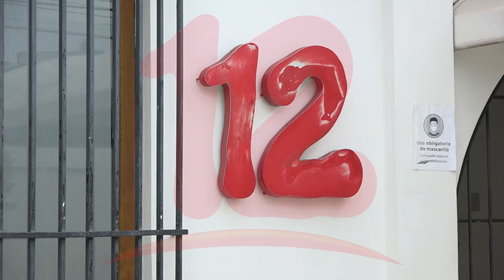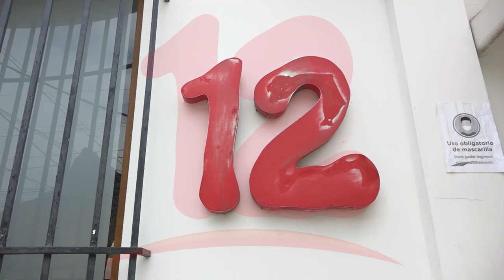El comentario del escritor Carlos Alberto Montaner sobre embargo a Canal 12